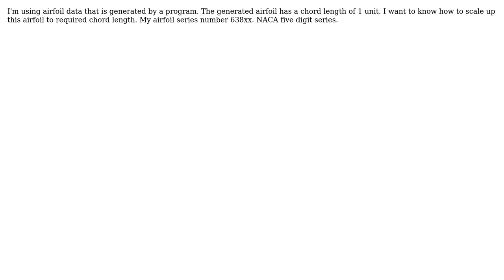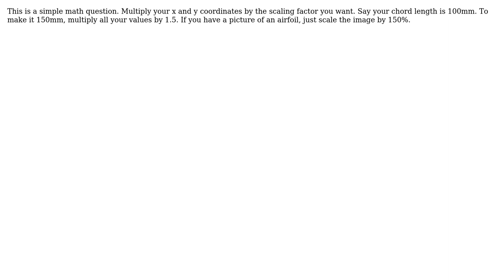Engineering: How to scale airfoil coordinates to achieve the required size? (2 Solutions!!)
Engineering: How to scale airfoil coordinates to achieve the required size?

With thanks & praise to God, and with thanks to the many people who have made this project possible! | Content (except music & images) licensed under CC BY-SA | Music | Images & others | With thanks to user papabiceps user MountainClimberi user ericnutsch and the Stack Exchange Network Trademarks are property of their respective owners. You are responsible for your own actions.